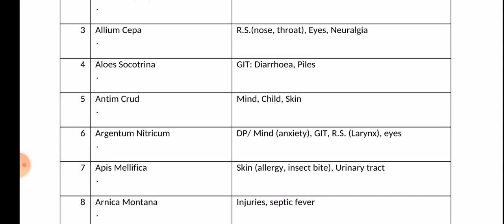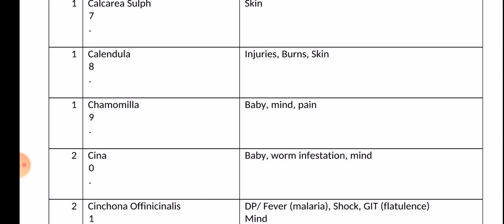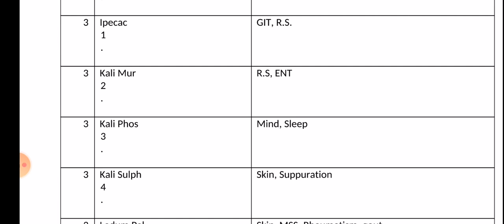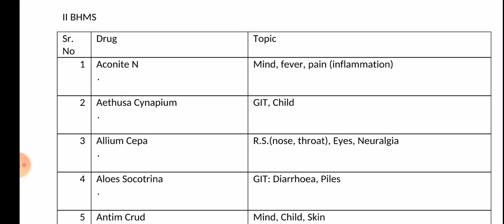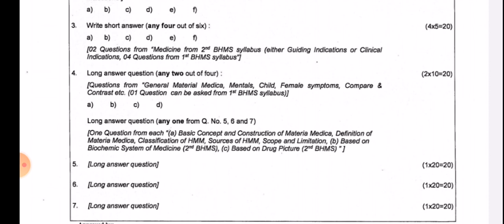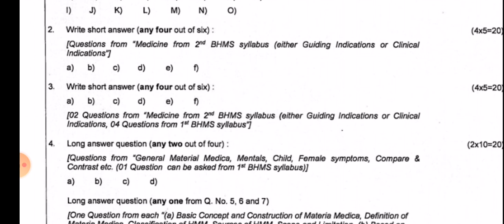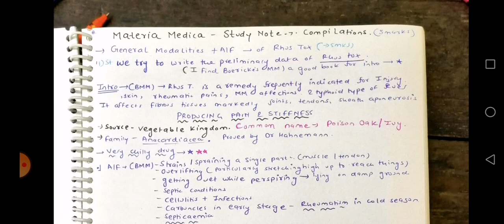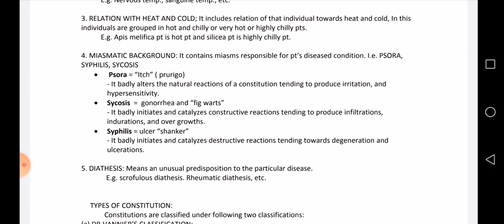Decoding materia medica for 2nd bhms/General approach/Paper importance/Book references/Tips & trick